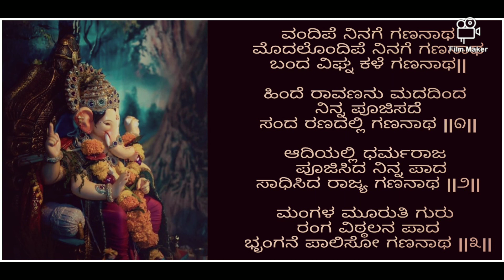ವಂದಿಪೆ ನಿನಗೆ ಗಣನಾಥ 😇🙏 Vandipe ninage gananatha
ಹರೇ ಶ್ರೀನಿವಾಸ 🙏
" ಹರಿ ಸರ್ವೋತ್ತಮ ವಾಯು ಜೀವೋತ್ತಮ "
ಶ್ರೀಹರಿ ವಾಯು ಗುರು ಪ್ರೀತ್ಯರ್ಥೇ
ಯಥಾಶಕ್ತಿ ಗಾಯನ ಸೇವಾಕ್ಯಮ್ ಕರ್ಮ ಕರಿಷ್ಯೆ 🙏

ರಚನೆ - ಶ್ರೀ ಶ್ರೀಪಾದರಾಜರು
ಗಾಯನ - ಹಂಡೆ ಶ್ರೀಪತಿ ಆಚಾರ್ಯ

ವಂದಿಪೆ ನಿನಗೆ ಗಣನಾಥ
ಮೊದಲೊಂದಿಪೆ ನಿನಗೆ ಗಣನಾಥ
ಬಂದ ವಿಘ್ನ ಕಳೆ ಗಣನಾಥ||

ಹಿಂದೆ ರಾವಣನು ಮದದಿಂದ
ನಿನ್ನ ಪೂಜಿಸದೆ
ಸಂದ ರಣದಲ್ಲಿ ಗಣನಾಥ ||೧||

ಆದಿಯಲ್ಲಿ ಧರ್ಮರಾಜ
 ಪೂಜಿಸಿದ ನಿನ್ನ ಪಾದ
ಸಾಧಿಸಿದ ರಾಜ್ಯ ಗಣನಾಥ ||೨||

ಮಂಗಳ ಮೂರುತಿ ಗುರು
ರಂಗ ವಿಠ್ಠಲನ ಪಾದ
ಭೃಂಗನೆ ಪಾಲಿಸೋ ಗಣನಾಥ ||೩||

🙏ಶ್ರೀಕೃಷ್ಣಾರ್ಪಣಮಸ್ತು🙏